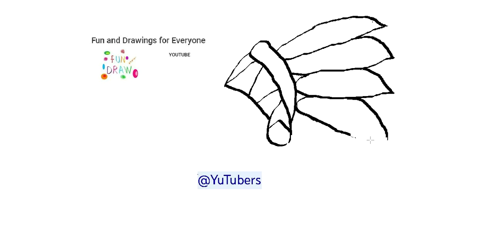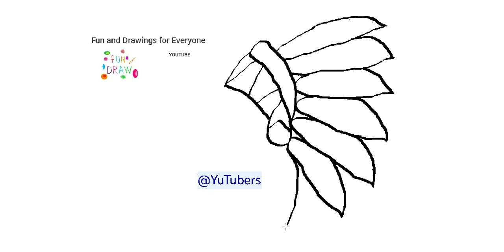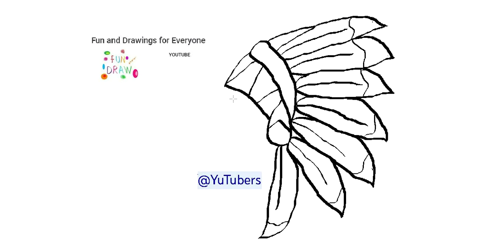Bir yerli amerikalı hindu necə çəkmək olar